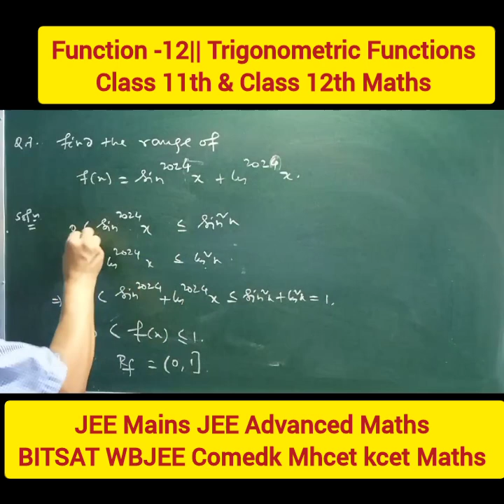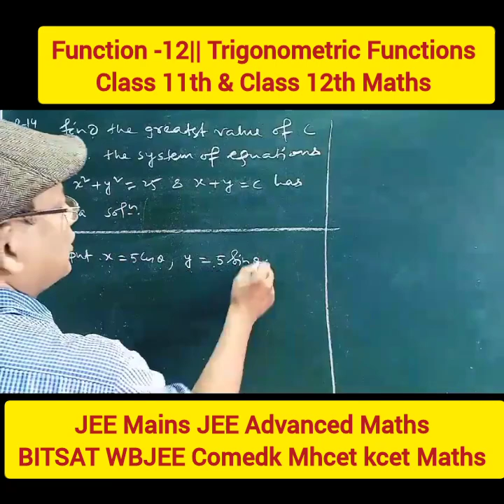Function-12||Trigonometric Function-2|| IIT JEE Maths||15 Important Questions for Boards & IITJEE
Functions :

Trigonometric Functions,

1. It's graphs and Concepts
2. Domains and Ranges
3. Varieties of Applications
4. 10 MOST Important Questions

Function-12,
Class 12th Maths,
15 Important Questions , Trigonometric Functions,
CBSE ISC SB Maths, IIT JEE maths,
JEE mains maths, JEE Advanced Maths,
Function for boards,Function for CBSE Maths,
Function for ISC maths, Function for JEE maths, Function for JEE mains maths,
Function for WBJEE maths,
Function for Comedk maths,
Function for IIT JEE maths,,